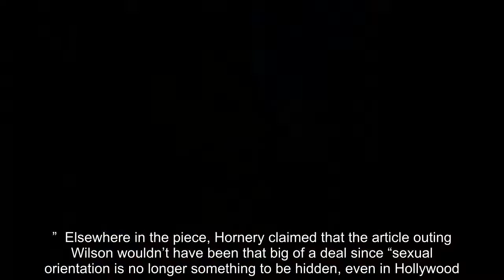Following Rebel Wilson's coming out announcement, it appears the actress' personal revelation may ha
Following Rebel Wilson's coming out announcement, it appears the actress' personal revelation may have been persuaded by an Australian newspaper. In the Sydney Morning Herald, a private columnist named Andrew Hornery wrote an opinion piece stating that the publication sought comment from the "Senior Year" actress regarding her relationship with girlfriend Ramona Agruma prior to making…